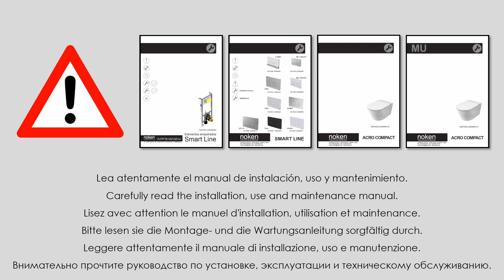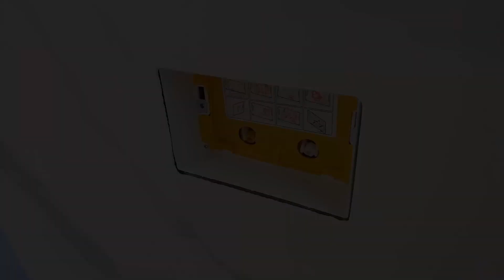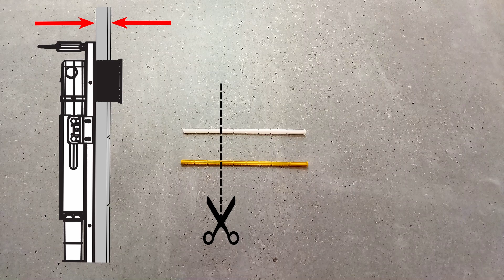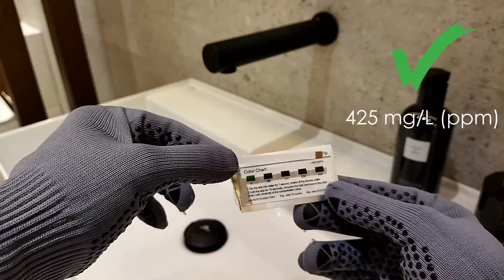¿Cómo instalar el inodoro Acro Compact I-Smart?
Proceso de instalación del inodoro Acro Compact con el asiento electrónico.

00:00 HERRAMIENTAS NECESARIAS Y EL BASTIDOR RECOMENDADO
00:27 INSTALACIÓN DE LA LLAVE DE PASO Y EL PURGADO DE LA INSTALACIÓN
01:41 AJUSTE DE LA VARILLAS
02:23 CORTE DE LOS TUBOS
06:56 INSTALACIÓN DEL INODORO
08:55 CONEXIÓN ELÉCTRICA
09:51 CONEXIÓN DE AGUA
10:25 INSTALACIÓN DEL ASIENTO
11:15 INSTALACIÓN DEL SOPORTE DEL MANDO
11:29 COMPROBACIÓN DEL FUNCIONAMIENTO DEL SENSOR
12:09 INSTALACIÓN DEL PULSADOR
14:29 INSTALACIÓN DE LAS PILAS EN EL MANDO
15:00 SINCRONIZACIÓN DEL MANDO
15:26 MEDICIÓN DE LA DUREZA DEL AGUA
16:01 CAMBIO DEL IDIOMA DEL MANDO
16:15 AJUSTE DEL RECORDATORIO DE LA DESCALCIFICACIÓN
16:36 INSTALACIÓN DE LAS PILAS EN EL JOYSTICK
17:15 SINCRONIZACIÓN DEL JOYSTICK